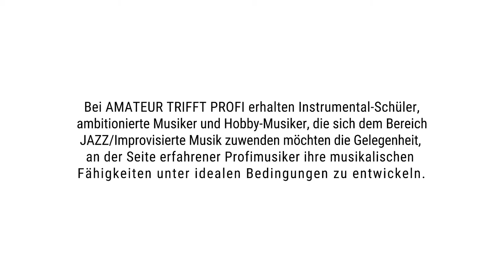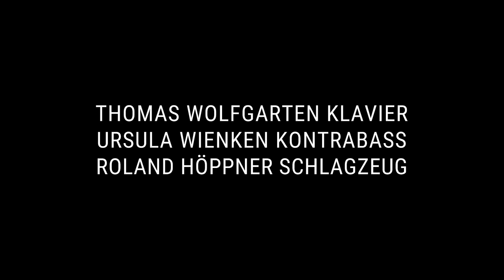Amateur trifft Profi mit Thomas Wolfgarten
AMATEUR TRIFFT PROFI

Beim Workshop von Amateur trifft Profi erhalten Instrumental-Schüler, ambitionierte Musiker und Hobby-Musiker, die sich dem Bereich JAZZ/Improvisierte Musik zuwenden möchten die Gelegenheit, an der Seite erfahrener Profimusiker ihre musikalischen Fähigkeiten unter idealen Bedingungen zu entwickeln. Engagierten Amateuren und Semiprofis mangelt es nicht selten an geeigneten Mitmusikern.

Unter Mitwirkung erfahrener Berufsmusiker und in der konzentrierten Atmosphäre unseres Studios gelingen neue Perspektiven auf das eigene Spiel. Die Profis rekrutieren sich aus Jazz-Absolventen der Hochschule für Musik und Tanz, Köln.